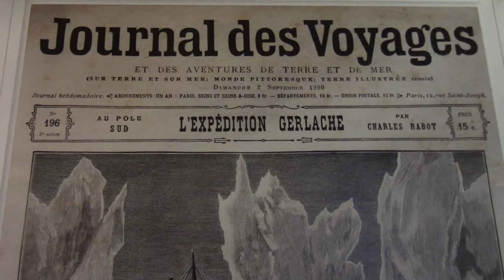Antarctica for Kids and Schools [Documentary]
Discover Antarctica, the frozen continent at the bottom of the earth. A documentary about Antarctica, targeted to students K-8, great for educational use in schools and classrooms.

Join  Matthew as he brings us with him on an expedition to Antarctica. Matthew explores Antarctica and explains Antarctic travel, Antarctic wildlife (penguins, seals, whales), the Antarctic seasons, the midnight sun, glaciers and icebergs, and the history of early Antarctic explorers. Matthew discusses safe hiking, camping and kayaking in Antarctica, and even reports from inside an Antarctic volcano. Matthew highlights both the majesty of the continent and the many perils of Antarctic travel.

The introduction is geared to kids but adults will learn as well.

The video contains eleven short parts:

1. Where is Antarctica?
2. Getting to Antarctica
3. Weather, Climate, and Seasons in Antarctica
4. Antarctic Wildlife
5. Snow, Ice, Glaciers, and Icebergs
6. Volcanoes on Antarctica
7. Early Explorers of Antarctica
8. Science on Antarctica Today
9. Historical Bases on Antarctica
10. Travel Within Antarctica by Land and  Sea
11. Protecting Antarctica

Teachers and educators: please leave a comment telling us where your school is, if you used the video in the classroom, and if your students liked it!